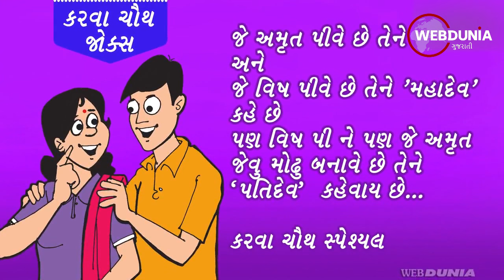Karwa chauth Jokes - કરવા ચોથ જોક્સ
કરવા ચોથને લઈને સોશિયલ મીડિયા પર અનેક મીમ્સ બને છે. વ્રત પત્ની કરે છે પણ એ દિવસે પતિને અનેક અગ્નિ પરીક્ષામાંથી પસાર થવુ પડે છે. સમયસર ઘરે જવુ, પત્ની માટે સારી ગિફ્ટ લઈ જવી. બહાર કશુ પણ ખાધુ નથી આજે એવો ડોળ કરવો. તો ચાલો અમારા જોક્સ વાંચીને પણ થોડા હસી લો karvachauthjokes husbandwifejokes gujaratijokes @WebduniaGujarati